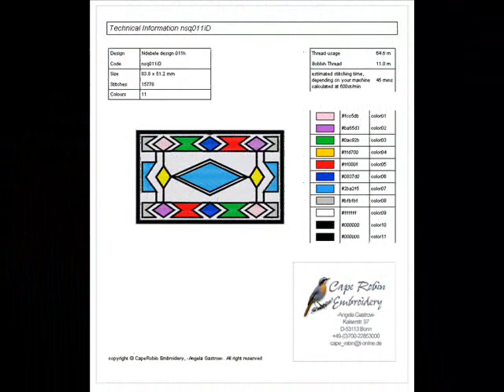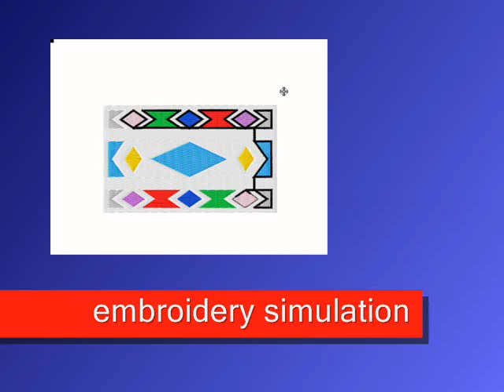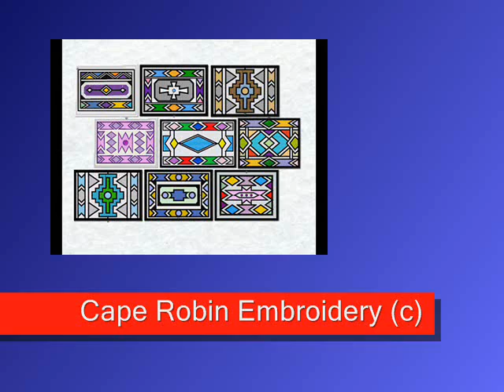(11) African Art machine embroidery simulation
african art, machine embroidery simulation on traditional African art inspired by the happy mural paintings on rural dwellings of the Zulu / Ndebele people in Southern Africa
Cape Robin Embroidery - design: nsq011iD-